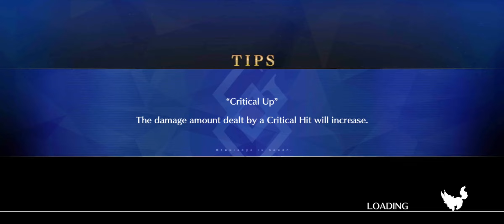[FGO NA] Scathach 1 Shot Goetia Setup (6th Anniversary Memorial)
flexing damage :D